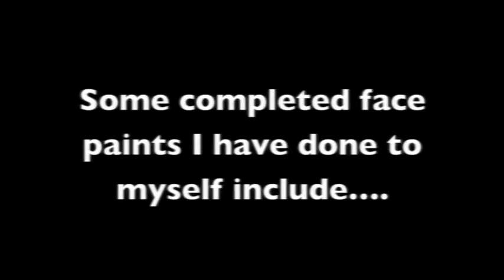Face Painting!!!!!!!! About me.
This is an intro video of some examples of what I have done with face paint to myself and a few others I will be posting more videos soon of how I get to the final project. Enjoy!